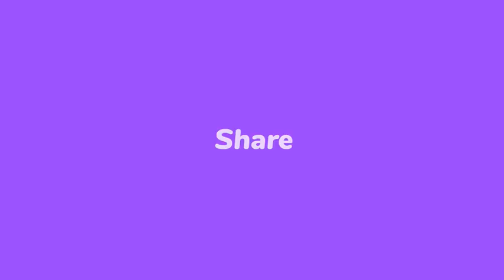Lapolis frape..Lanmò 100jou pran kou...Jij Orelien vann Boulos ak Leon Charles dosye asasina Jovenel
Lapolis frape...Lanmò 100jou pran kou...Jij Orelien vann dosye asasina Jovenel..Boulos touye Jovenel